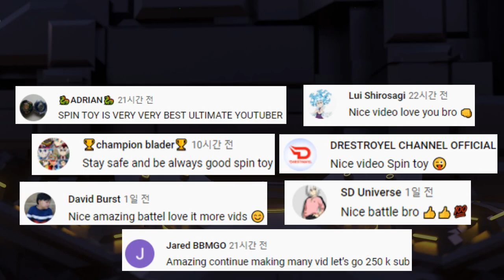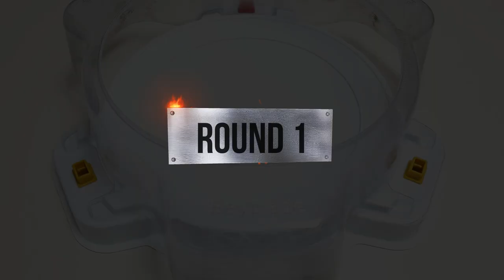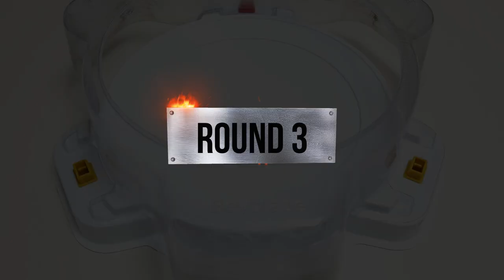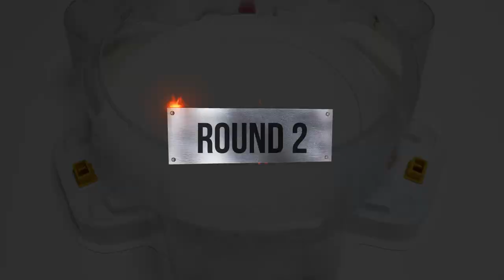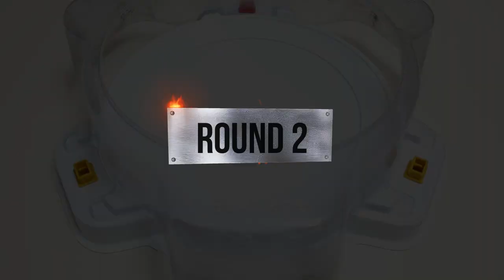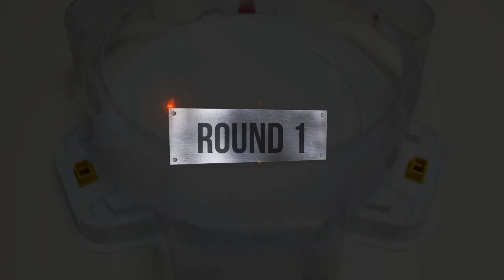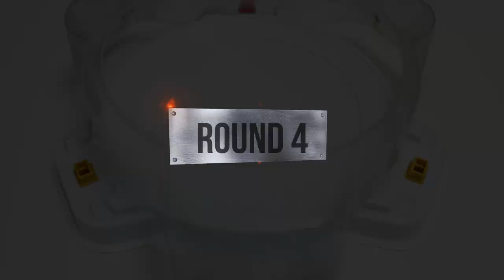【Ultimate Valkyrie VS ALL Fafnir】 Beyblade Burst DB 베이블레이드 버스트 DB 얼티메이트 발키리 VS 올 파브닐 ベイブレードバーストDB